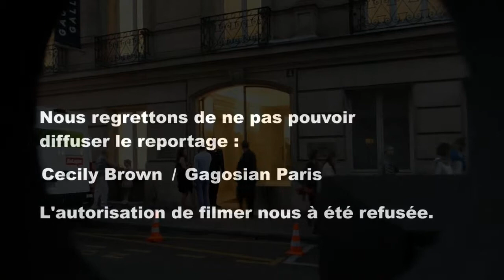Gagosian Paris | Cecily Brown / 2014 / Peintures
Exposition de Cecily Brown à la galerie Gagosian Paris / 2014
Peintures / painting